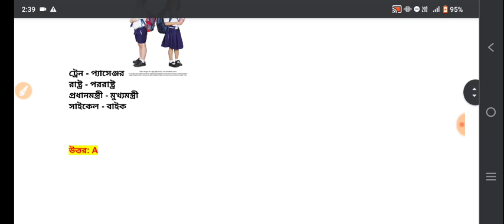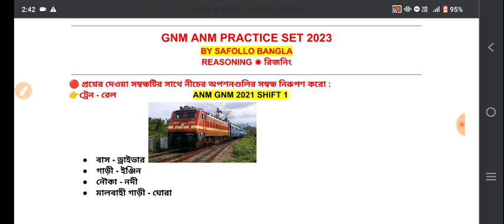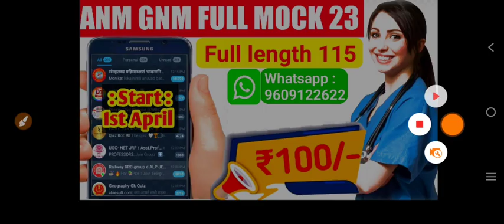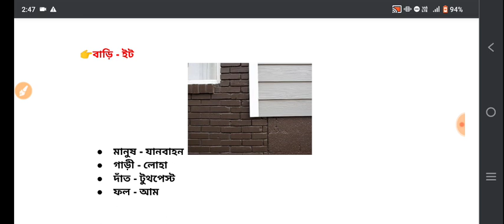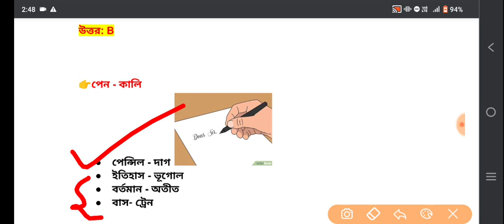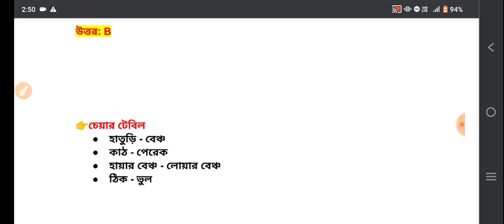anm gnm reasoning class 2023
🛑2023 এর পেইড ব্যাচ এবং মকটেস্ট গ্রুপ জয়েন করার জন্য whatsapp করো 🔥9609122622🔥

anm gnm logical reasoning 2023,
gnm anm 2023 preparation logical reasoning,
anm gnm reasoning class 2023,anm gnm reasoning class 2023,

anm gnm logical reasoning 2023,gnm anm 2023 preparation logical reasoning,anm gnm reasoning class 2023,